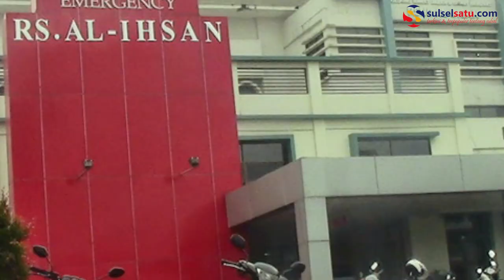Ronaldikin Tutup Usia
SULSELSATU.com, JAKARTA – Suporter timnas Indonesia yang terkena karena mirip Ronaldinho, Ronaldikin dikabarkan meninggal dunia, Selasa (22/1/2019) kemarin.

Ronaldikin yang memiliki nama asli Sodikin dikabarkan meninggal di Rumah Sakit Al Ihsan Baleendah sekitar pukul 15.05 WIB.